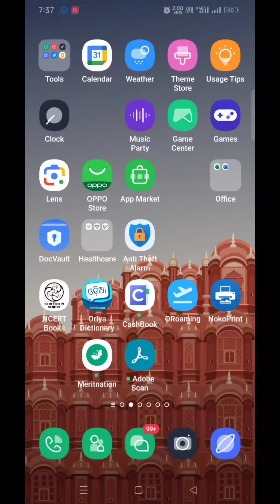How to unlock chat in WhatsApp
whatsapp update,
whatsapp,whatsapp new features,
new update whatsapp,new whatsapp update 2023,
whatsapp new updates,
whatsapp tricks,
whatsapp new updates malayalam,
whatsapp hidden features,latest update whatsapp,